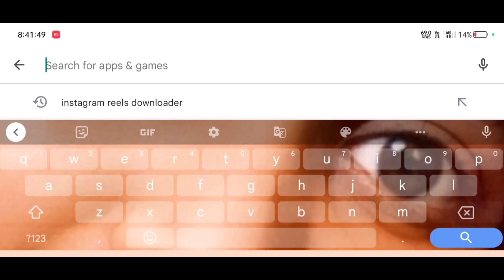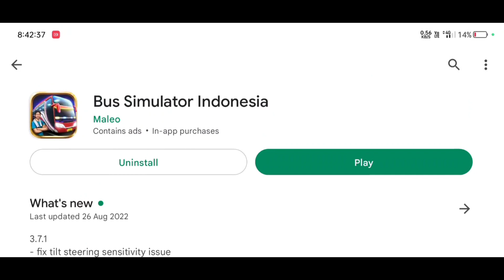𝙃𝙊𝙒 𝙏𝙊 𝘿𝙊𝙒𝙉𝙇𝙊𝘼𝘿||🚍𝘽𝙐𝙎𝙎𝙄𝘿 3.7.1||𝙂𝘼𝙈𝙀||𝙇𝘼𝙏𝙀𝙎𝙏 𝙐𝙋𝘿𝘼𝙏𝙀@mahigamer0481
Bus simulator game with highly realistic 3D Indonesian environment and buses and beautiful roads...

Bus simulator Indonesia will let you experience what it likes being a bus driver in Indonesia with a fun and authentic way. BUSSID might not be the first one.but it's probably one of the only bus simulator games with the more features and most authentic Indonesian environment.

Below we have some of bus simulator Indonesia top

◆Features:-
➡️ authentic Indonesian cities
➡️ Indonesia buses

KEEP SUPPORTING. 🙏

©COPYRIGHT DESCLAIMER:-Some contents are used for educational purpose under fair use.copyright desclaimer under section 107 of the copyright Act 1976, allowance is made for "fair use" for purposes such as criticism, comment, news reporting, teaching, scholarship,and research.Fair use is use permitted by copyright statute that might otherwise be infringing.Non-profit, educational or personal use tips the balance in favour of fair use.